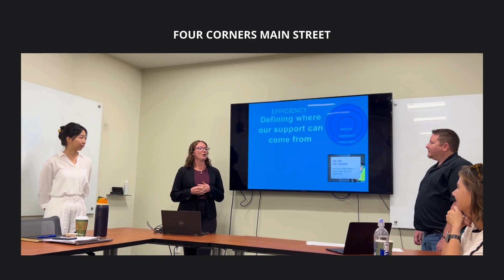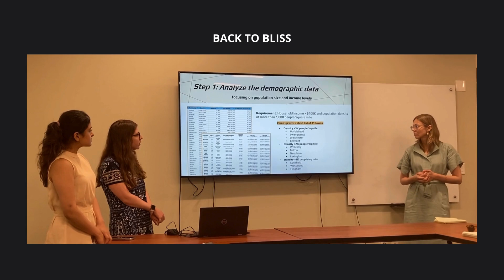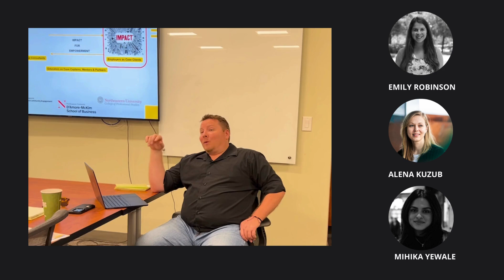“IMPACT” Consult a thon 2024